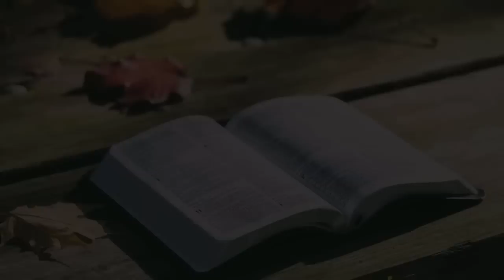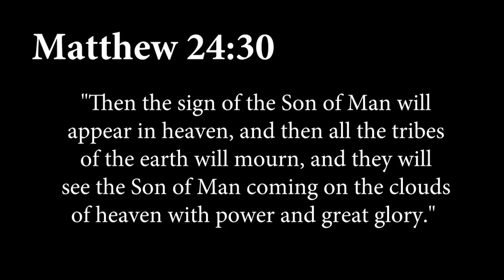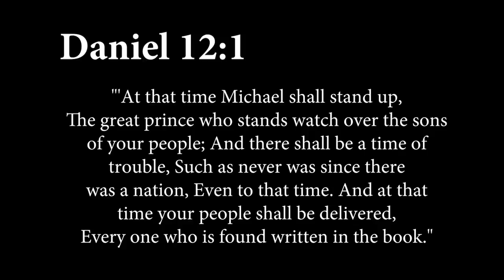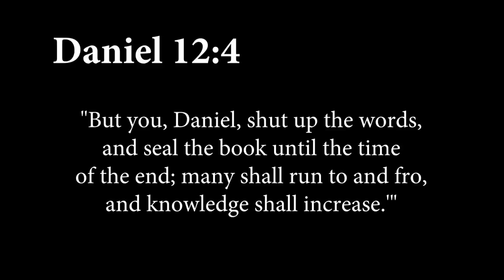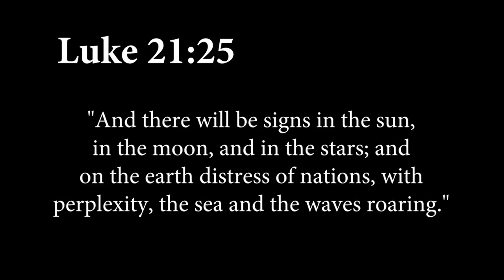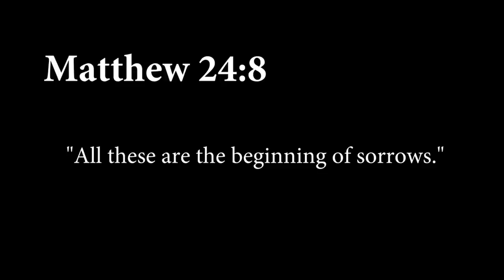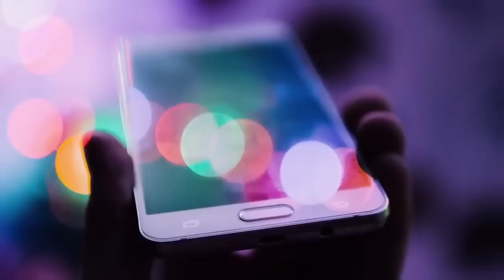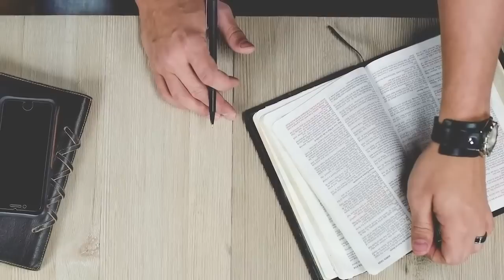WHAT'S NEXT PROPHETICALLY FOR EARTH? DID YOU KNOW GOD SAYS THERE ARE 7 EVENTS COMING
ONLY GOD KNOWS THE FUTURE & GOD SAYS HIS VERIFICATION IS IN BIBLICAL PROPHECY!

The list of Biblical Signs of Christ’s Return will not actually be full-blown until the Tribulation time. Each of the signs of Christ’s Return He said–are trends. These trends are speeding up—the last seconds of the countdown clock of Christ’s return are clicking down.

Each day the prophetic picture Christ painted grows clearer.

Each of these signs was captured by the apostles and prophets between 2,000 and 3,500 years ago.

Now they are happening in our lifetime!

But, in all of history–ONLY our generation has seen EVERY ONE of these events starting to unfold.
All of the yet-to-be-completed prophecies fit within these seven major events. The signs of Christ’s Second Coming are probably the most exciting of all.

There are dozens of them. Jesus described many of them in incredible detail. But I want you to see that Jesus said these signs would not suddenly appear. He said they would rather become a trend that amplified and strengthened until it became overwhelming like “birth pangs”. Follow Discover the Book Ministries to stay up to date:

What’s Next for Planet Earth: This week I examined just how much God has left for us to know about the future. I hold the ONE Book that God wrote—the Bible. This book, made up of 66 books, has a total of 31,103 verses.

Of all the verses in the Bible, 8,352 verses are prophetic or spoke to future events. All Biblical predictions about the future in these thousands of verses can be grouped into 737 predictions.

Of these 8,352 verses, 6,312 (or 522 different predictions) have already happened to the letter, JUST LIKE God’s Word said they would.

 God Gives the Specific Details on the End of the World: That leaves about 2,040 verses with 215 specific predictions from God about the end of the world that are being fulfilled.

So, the Bible contains many specific events that would signal the end of days for life on planet Earth as it has been for the past several thousand years.

Each prophetic sign Christ and His apostles gave is specific and not vague.

Jesus explained to us in Matthew 24, verses 8 and 33-34—that these events would begin simultaneously, run concurrently, and crescendo like the pains of a woman giving birth—the closer we get to His Second coming.

The Biblical Signs of Christ's Return will not be full-blown until the Tribulation time.

Each of the signs of Christ's Return, He said--are trends. These trends are speeding up—the last seconds of the countdown clock of Christ's return are clicking down.

The apostles and prophets captured Each of these signs between 2,000 and 3,500 years ago.

Now, they are happening in our lifetime! But, in all of history--ONLY our generation has seen EVERY ONE of these events starting to unfold.

Let me give you just a handful of the precise, clear, specific predictions that Christ's Words in this Book give us. You may be startled. Every one of the signs Christ gave is present in your world today. You are the first generation to experience these trends, these signs—all at once!

What are some of them? We will look at these in detail in the days ahead, but here they are in summary.